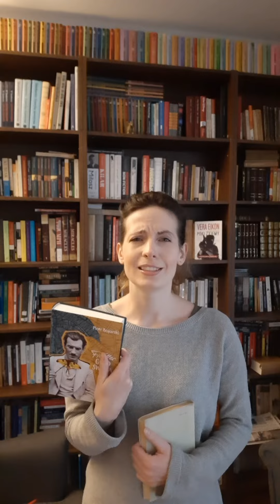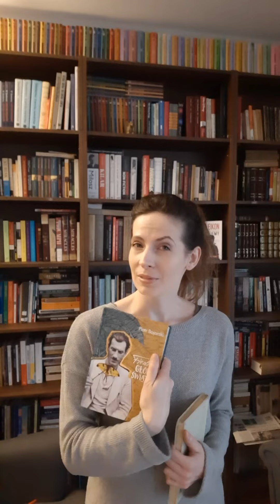Vera Eikon, autorka serii z Alanem Bergiem poleca najlepsze książki na czas pandemii | Fanbook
Vera Eikon, autorka serii z Alanem Bergiem "Między Prawami" poleca najlepsze książki na czas pandemii